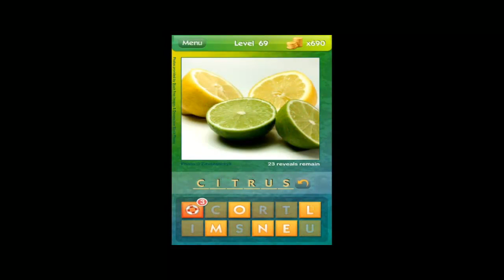What's the Pic? levels 50-100